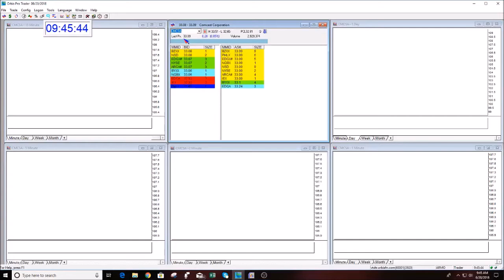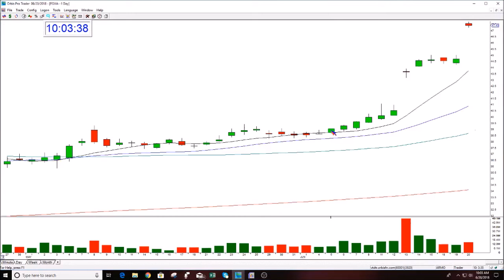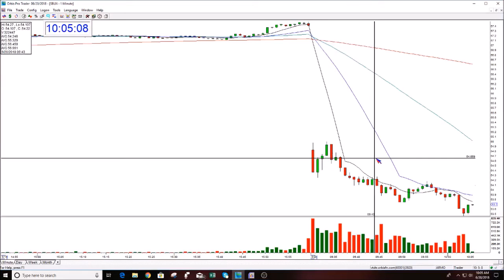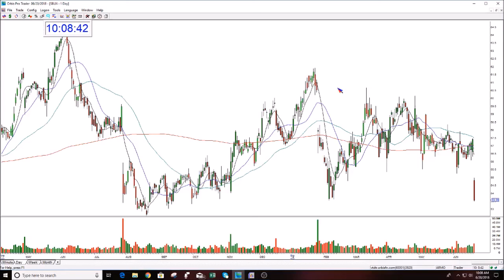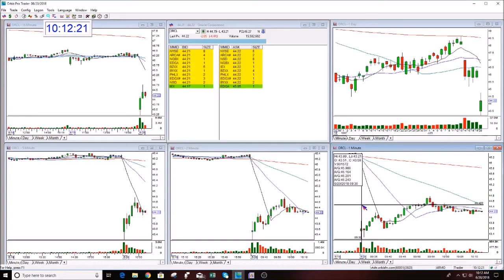The Stock Swoosh Show Live Trading Room-6-20-2018